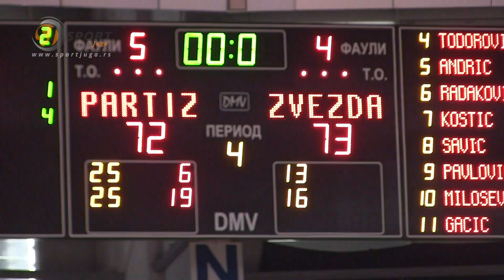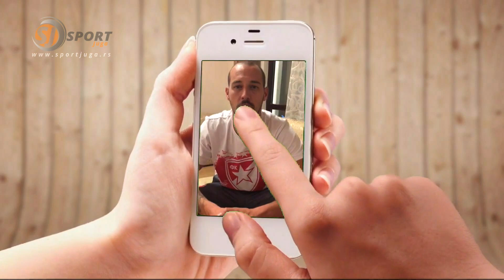E179 Sport jugoistocne Srbije 20. 2. 2019.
Kako je protekao Kup u Nišu...
Radnički bolji od Čukaričkog...
Naisa slabija od Jagodine...